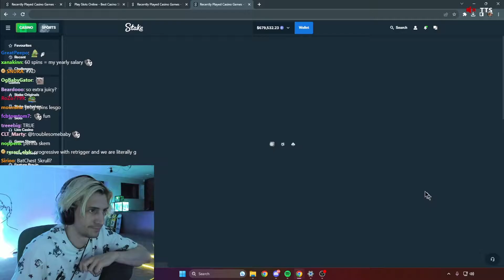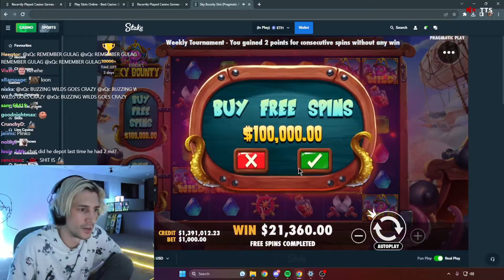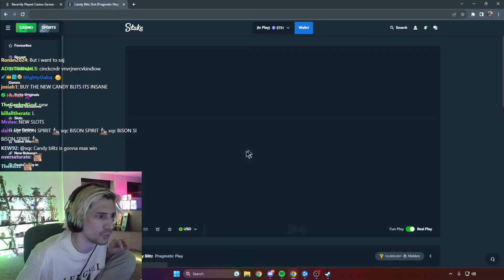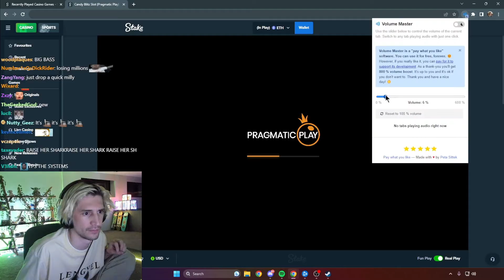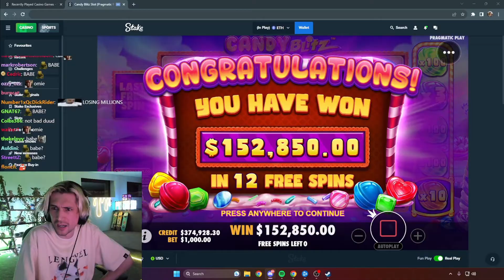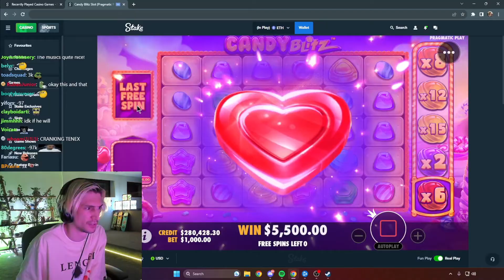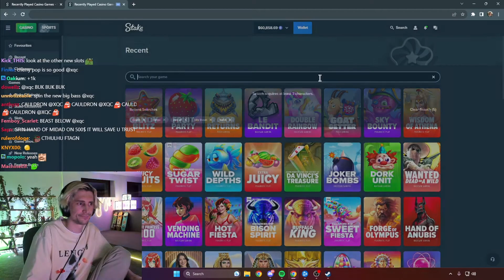XQC WINS 1 MILLION ON SKY BOUNTY